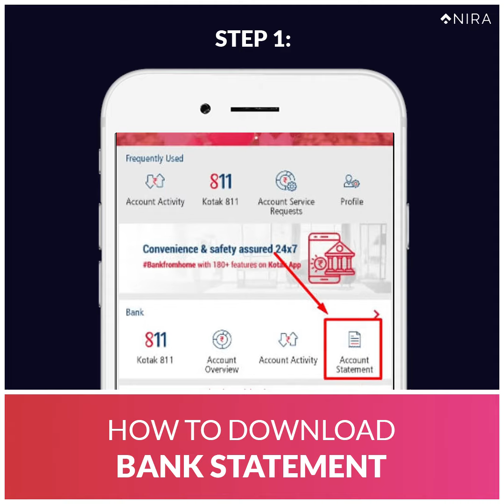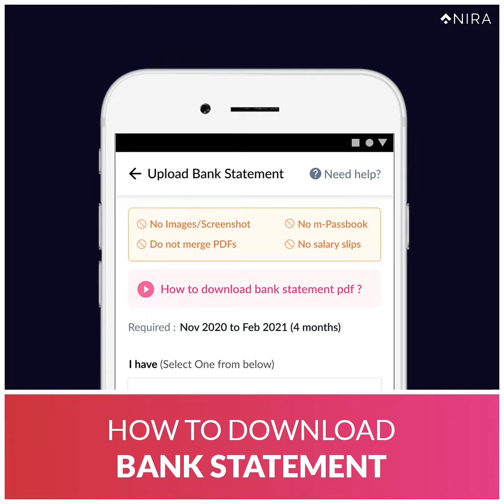Kotak Bank | Bank Statement Download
Janiye Kotak Bank se Bank Statement kaise download kari jaati hai.